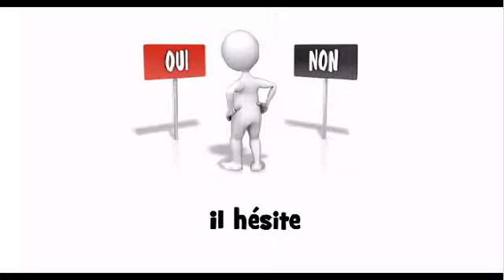How to pronounce il hésite